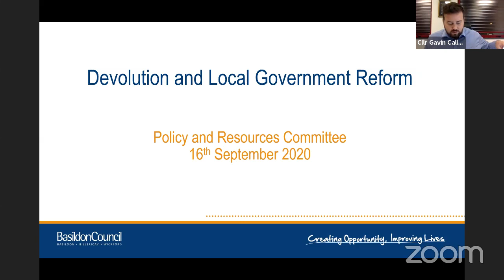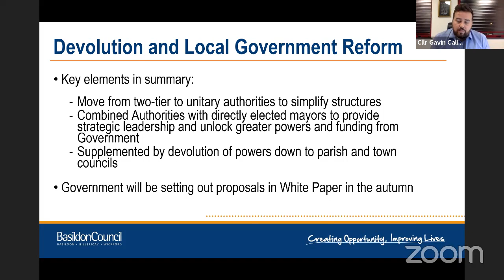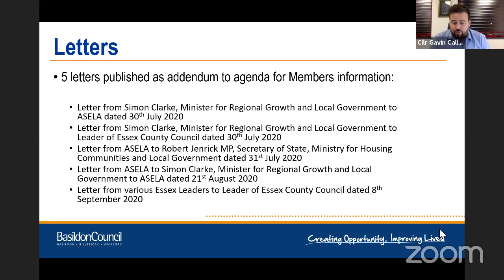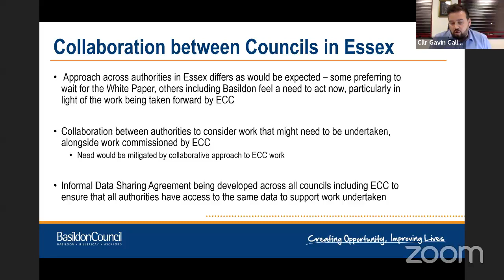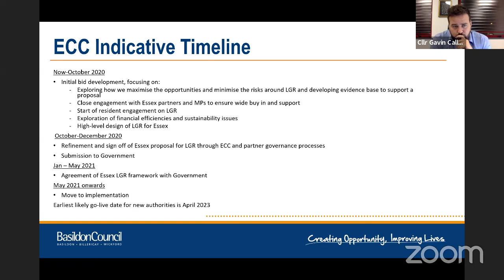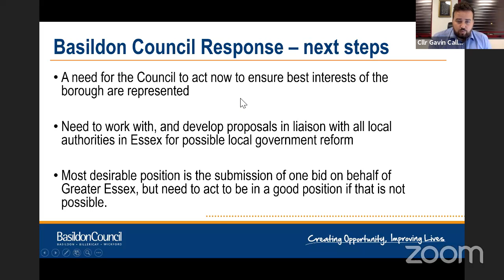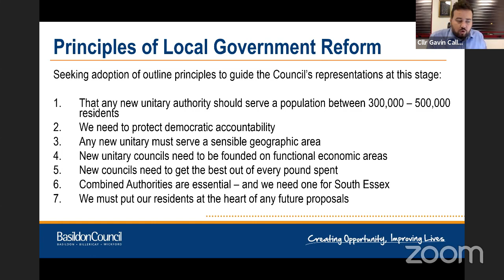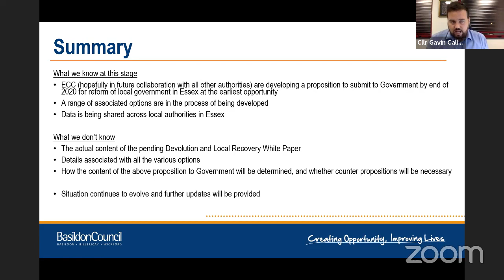Policy and Resources Committee